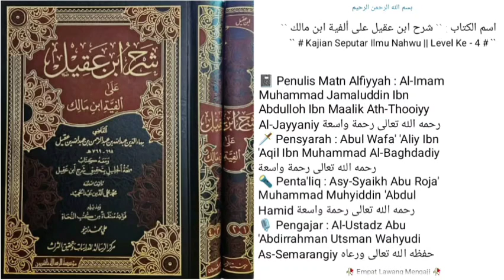Dars Ke - 277 |📓Kitab Syarah Ibn 'Aqil | Bab : Huruf - Huruf Jar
Alfiyah ibnu malik
Bab huruf huruf jar.

277.makna kaf adalah menyerupakan atau sebab atau tambahan untuk penguat.